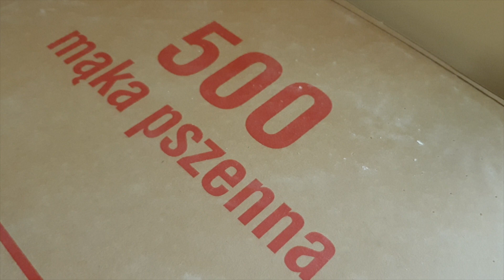Tłusty czwartek: przygotowania w piekarni RSZIZ